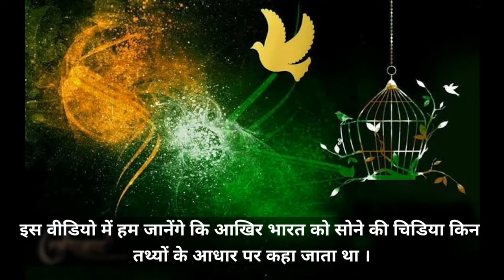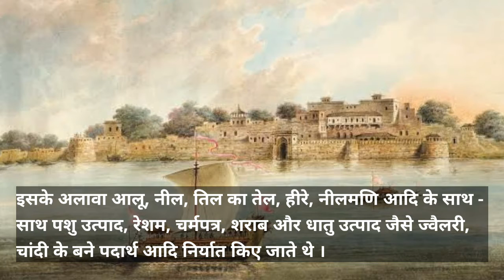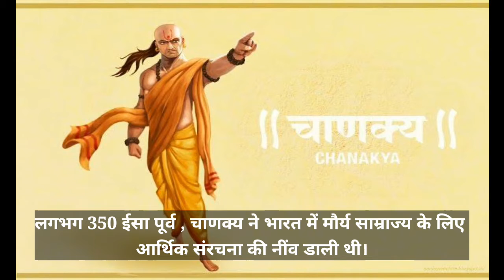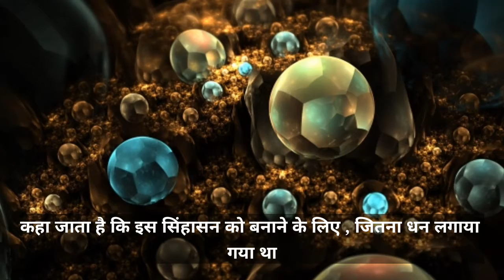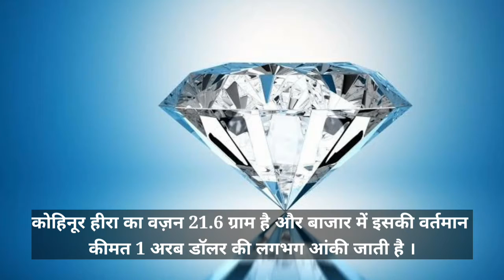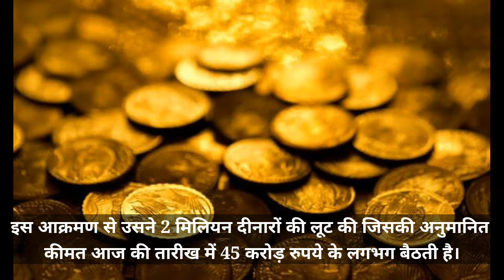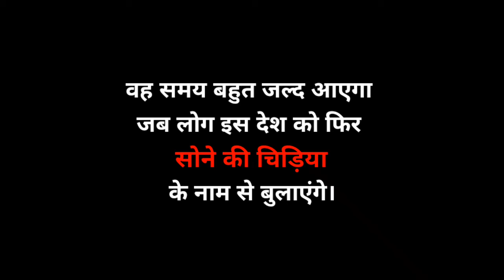India : The Golden Bird | Why was India called the golden bird .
About the video :
In this video, it is explained that :
Why was India called the golden bird in history.
How much gold India have ?
In 1600 A.D ,GDP of India was higher than any other country in the world but how much ?
History of Kohinoor Diamond.
Shares of India in world trade in history.
Peacock throne of India and who made this create and how Nadir Shah looted?
Contribution of Chanakya in Indian economy.
Loot of Mahmud of Gajni in India.
Loot of Mughals in India.
Loot of English in India.